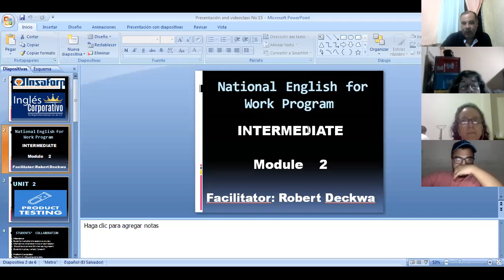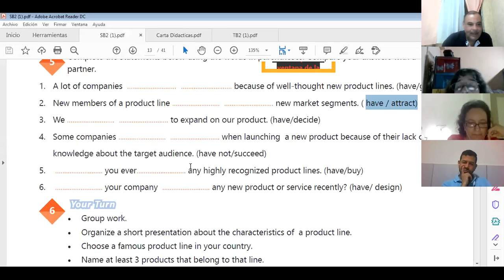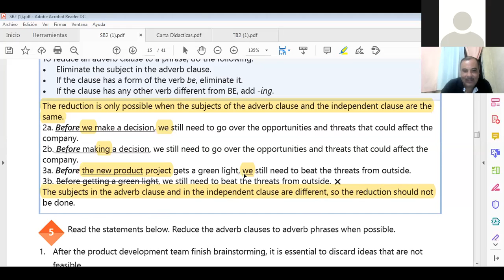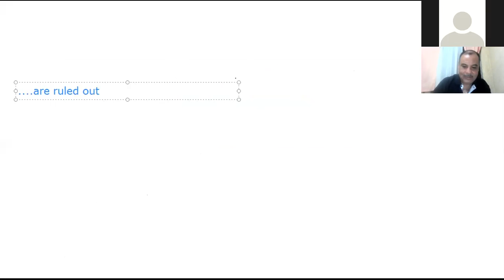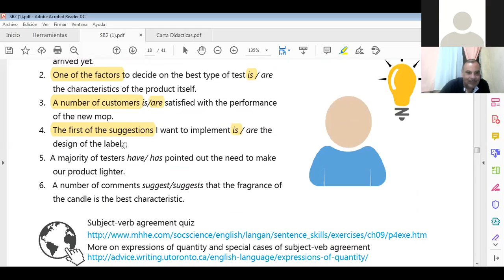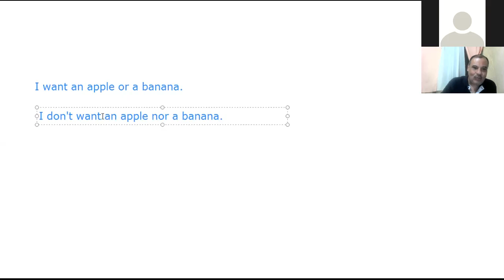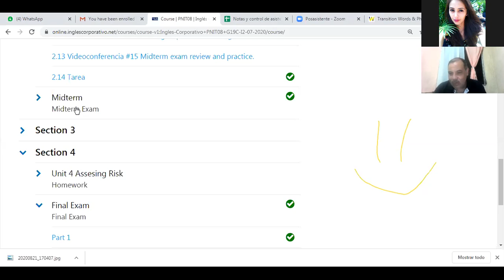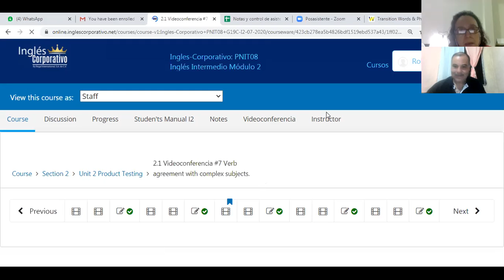Ingles Corporativo-Videoconferencia #15 Midterm exam review and practice.